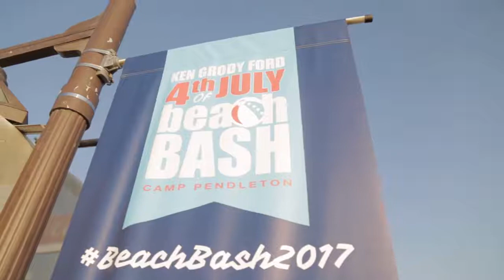Beach Bash 2017 B-ROLL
Credit: Lance Cpl. Dylan Chagnon | Date Taken: 07/04/2017
Camp Pendleton and Marine Corps Community Services hosts the 2017 Beach Bash at the Del Mar Beach here, July 4. Music, recreational activities, giveaways as well as food and refreshments were available to Marines, Sailors and their families. (U.S. Marine Corps video by Sgt. Hector de Jesus)